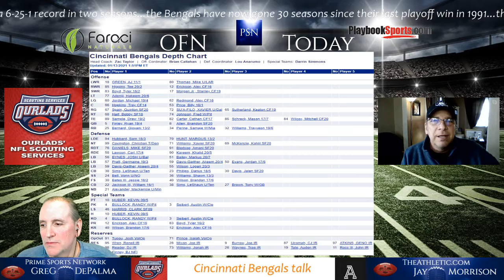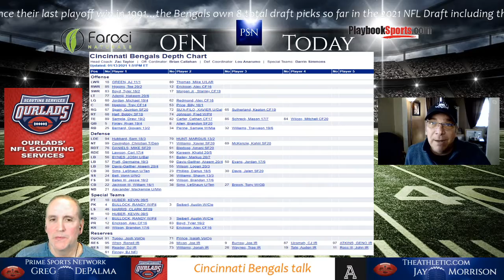OFN Today Clip: Why wide receiver will be a priority upgrade for the Bengals this off-season.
Cincinnati Bengals talk: Jay Morrison, Bengals beat writer for TheAthletic.com, explains why taking Joe Burrow’s former LSU teammate, WR Ja’Marr Chase, with the team’s first round draft pick would make a lot of sense. Jay also explains why the team would prefer Chase over Heisman winner DeVonta Smith.